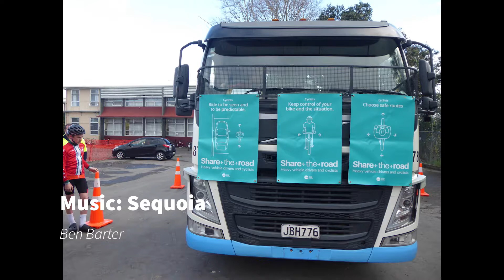Westlake Boys Blindzone Workshop 23 Aug 2019 Edited Sept 5 2019